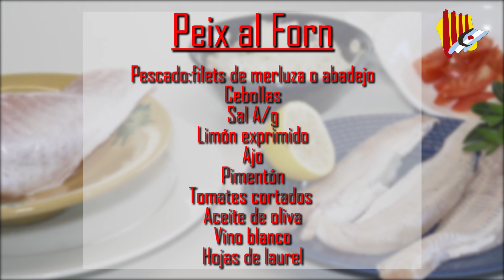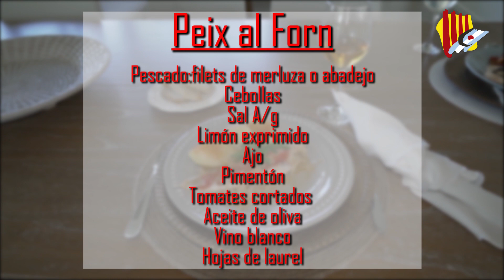CUINA CATALANA: PEIX AL FORN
Hoy Pilar nos enseña a realizar esta deliciosa receta de pescado!